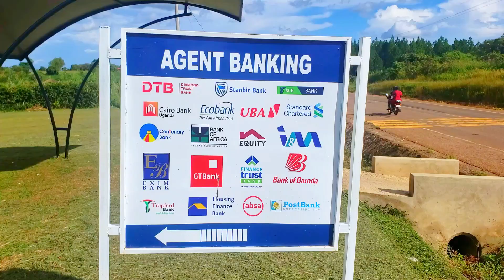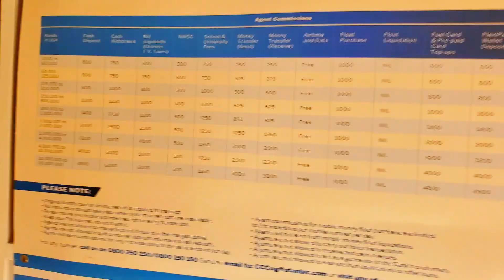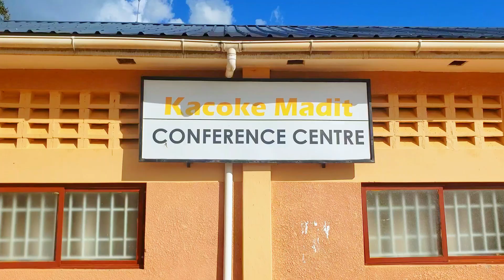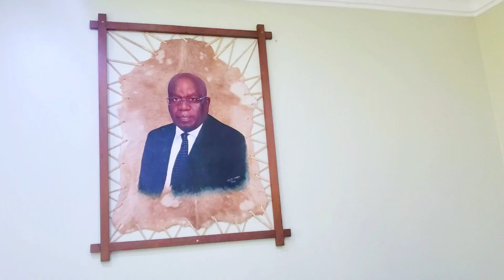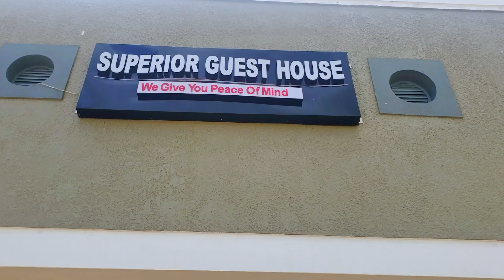Villanova Business Park hotel 🛏️